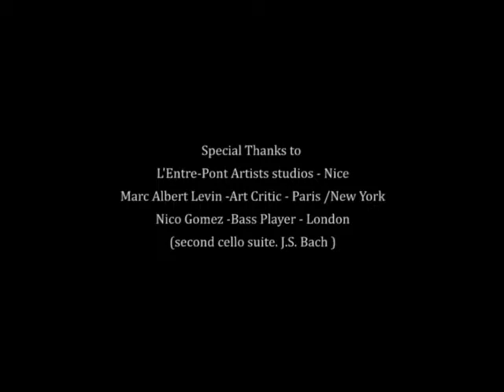Velasquez 's meninas revisited by Michelle Siboun (Part 2)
Each form of my artistic expression, whether it is linked to sculpture, theater, poetry, street performance, photography, industrial design or experimental video art, is an insight full reflections of the way I see the world and on painting and its secrets...